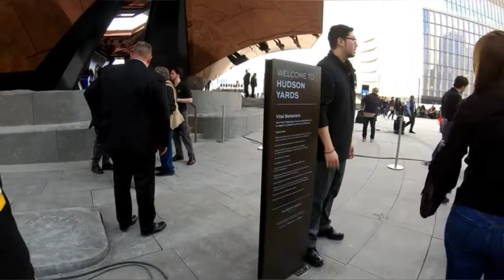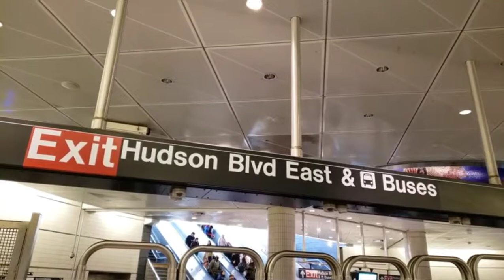Let Tour New York City Hudson Yards